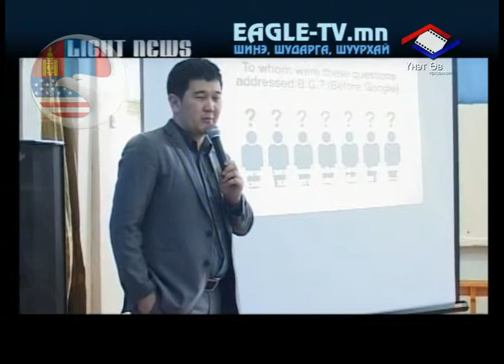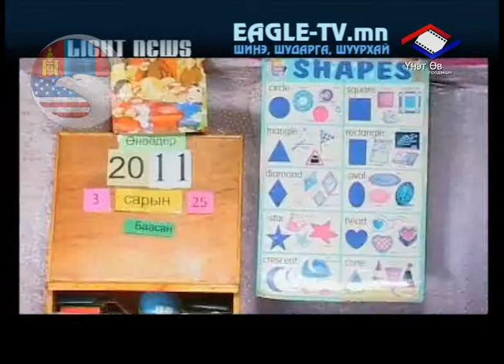"Light news" мэдээллийн хөтөлбөр 13 3 сарын 29